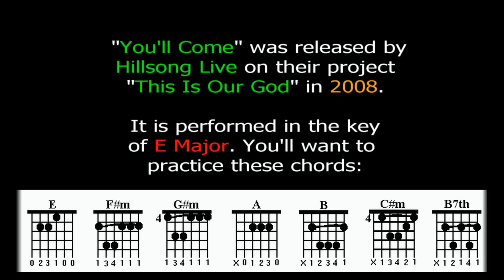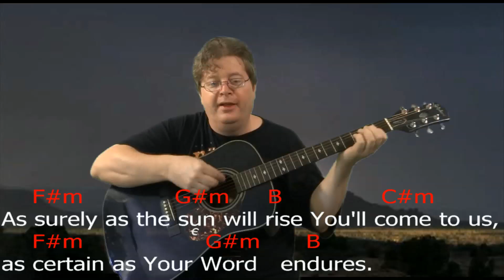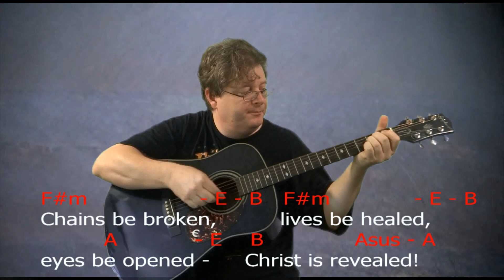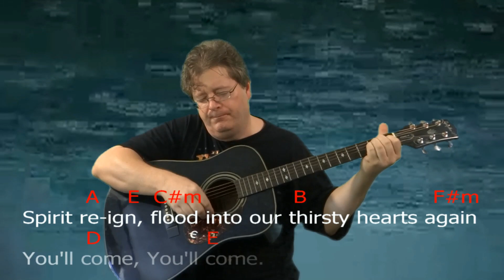Learn to Play - "You'll Come" - Guitar Chords - Key = E Major